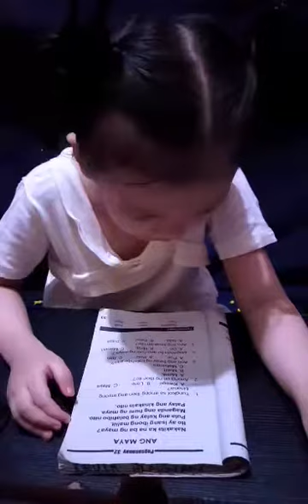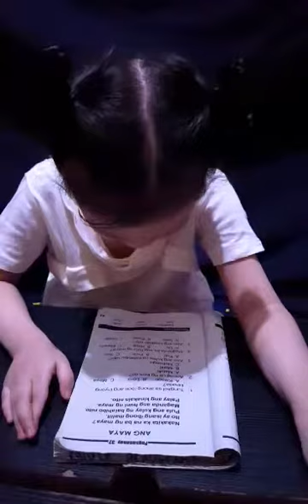PAGPAPAUNLAD SA KASANAYAN SA PAGBASA NI ATE PFEIFFER :ANG MAYA